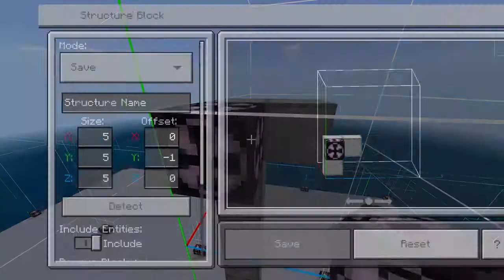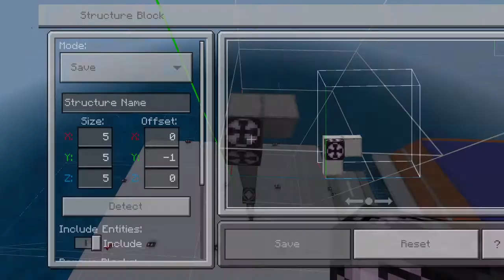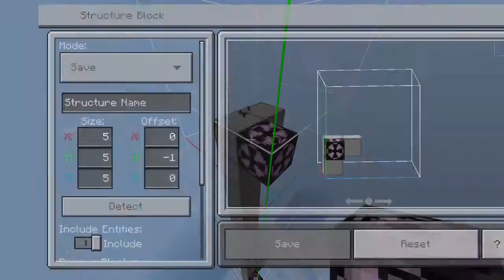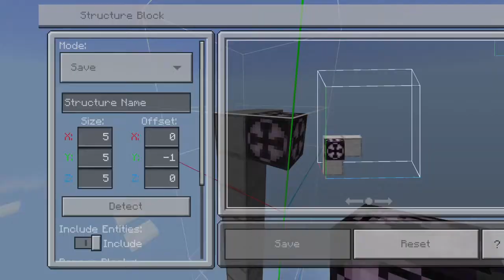Minecraft_14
Building the Pretoria twin towers part 2